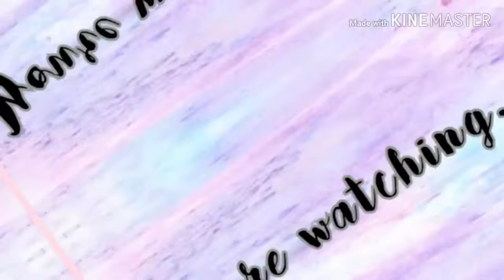Lps: Roxanne, mv part! 💫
~Hi everyone! With you is ~Lps Pastel Luna~
＊*•̩̩͙✩•̩̩͙*˚Open me˚*•̩̩͙✩•̩̩͙*˚＊

So...✧･ﾟ: *✧･ﾟ:*Hi guys!✧･ﾟ: *✧･ﾟ:*So today I just did this mini Roxanne mv part with lps!✧･ﾟ: *✧･ﾟ:* Hope you guys liked it! ✧･ﾟ: *✧･ﾟ:* Bye! ✧･ﾟ: *✧･ﾟ:* Love u guys! ✧･ﾟ: *✧･ﾟ:* ~UWU~✧･ﾟ: *✧･ﾟ:*